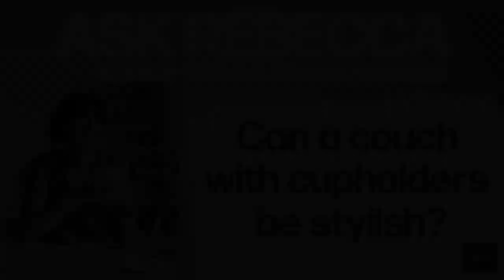Can A Couch With Cupholders Be Stylish?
🛋️✨ Welcome to Couch.com! Join Alex and special guest Rebecca Hay from Rebecca Hay Designs as they explore essential tips for choosing the perfect couch. Whether you're thinking of hiring an interior designer or just seeking expert advice, this video is a must-watch! 🌟🛋️

0:00 - Introducing Rebecca
1:21 - How does a master interior designer feel about cupholder couches?
2:33 - Closing Remarks

Exploring Couch Choices 🛋️✨
Rebecca discusses the key considerations for selecting the right couch, emphasizing the importance of both aesthetics and functionality. Whether you're contemplating hiring an interior designer or just seeking expert advice before making a purchase, Rebecca’s guidance is invaluable. She breaks down the process of identifying what type of couch best suits your lifestyle and home.

Understanding Couch Types 🛋️🛋️
One common challenge for customers is distinguishing between different types of couches. Rebecca advises starting with broad categories: the cozy movie-watching couch versus the stylish cocktail-perching couch. She explains the significance of understanding different shapes, such as skinny tapered arms versus rolled arms, and how these details impact the overall look and functionality of the couch.

Function-First Design Philosophy 💡🛋️
Rebecca and Alex delve into the importance of function-first design. While aesthetics are crucial, a beautiful couch must also serve your needs. Rebecca shares her insights on considering the couch's purpose, whether it's for maximizing seating, accommodating family activities, or fitting your personal lifestyle. She emphasizes that a couch should not only look great but also work well for your daily life.

Balancing Style and Practicality 🛋️⚖️
Rebecca highlights the balance between aesthetic appeal and functionality. She often helps clients find a middle ground, steering them towards choices that not only look great but also are practical for their needs. It's about asking the right questions and prioritizing practical needs without compromising on style. This balanced approach ensures a couch that is both stylish and functional.